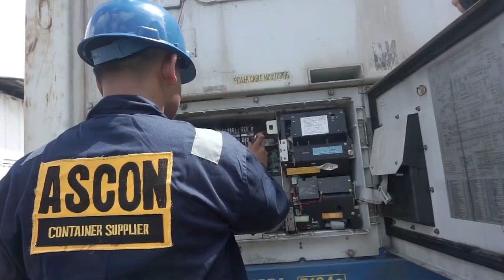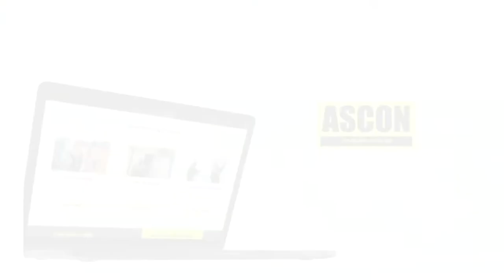Company Profile ASCON 2021